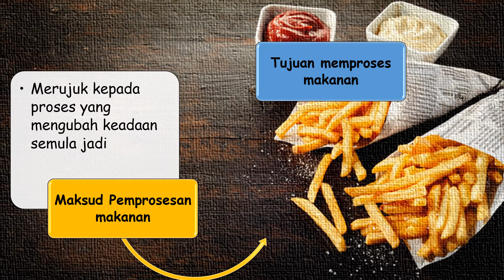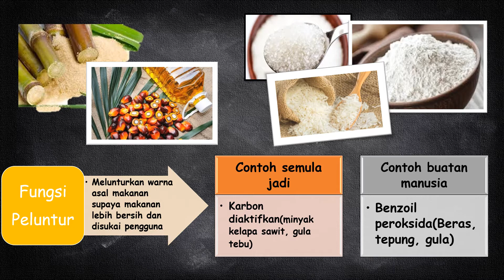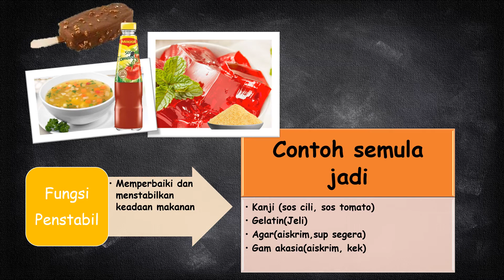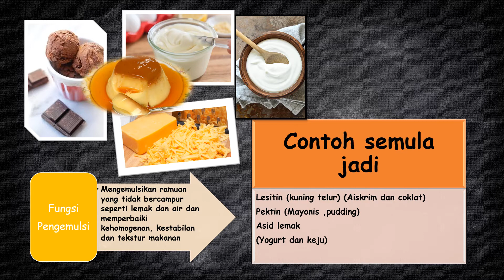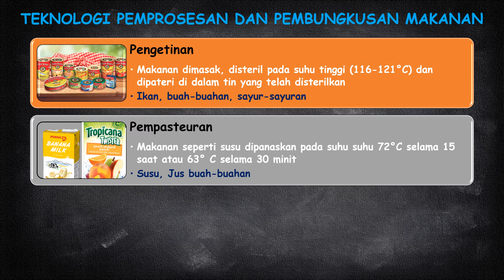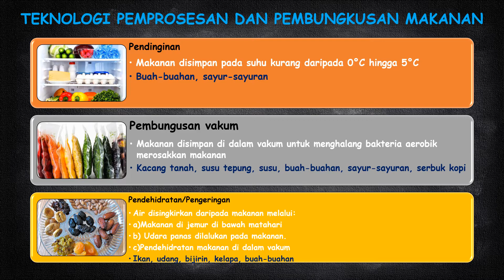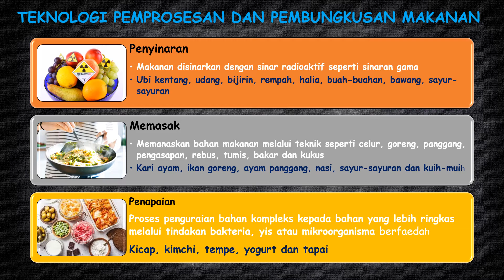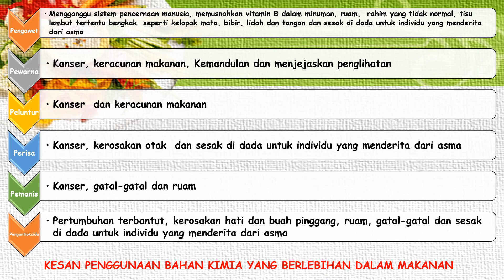SAINS T5 KSSM | BAB 2 |TEKNOLOGI PEMPROSESAN MAKANAN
Video ini memaparkan :
1. maksud pemprosesan makanan
2. tujuan pemprosesan makanan
3. bahan kimia dalam pemprosesan makanan
4. teknologi pemprosesan dan pembungkusan makanan
5. kesan penggunaan bahan kimia daam pemprosesan makanan